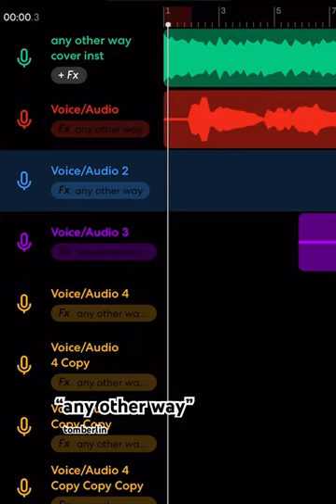tomberlin - any other way - (short cover)